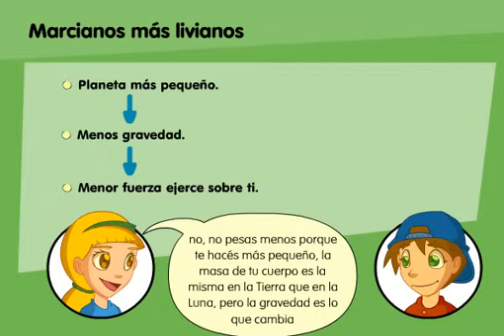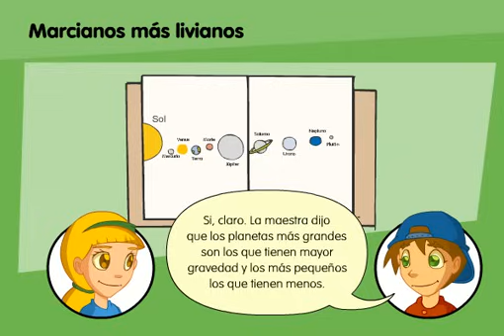¿Qué es la Ley de la Gravedad? | Videos Educativos para Niños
Aprende qué es la gravedad junto a Aula365!

Gravedad es la fuerza de atracción que ejerce la Tierra y el resto de los planetas sobre los objetos situados en sus superficies o cercanos a ellos. La gravedad es mayor en planetas grandes y menor en los más pequeños es por eso que un mismo cuerpo pesa más en los grandes y menos en los pequeños. La masa de un cuerpo es la misma en la Tierra que en la Luna, pero lo que cambia es la gravedad. La gravedad nos mantiene unidos a la Tierra.

▶ ¡Si te sirvió danos un Like y comenta!